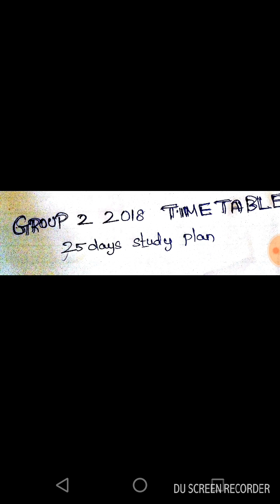Group 2 2018 . 25 days smart study plan.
Group 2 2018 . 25 days smart study plan. Complete full syllabus for group 2 by regularly following this schedule